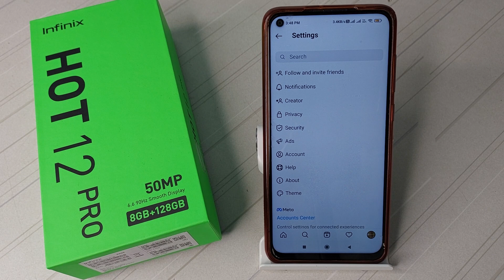how to change Instagram to creator profile